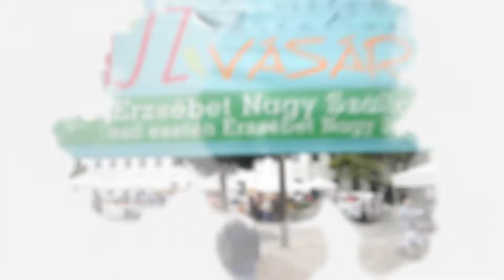Paletta – 2020.06.18 – Atomenergetikai Múzeum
Az atomenergetikai múzeumban a zárt ajtók ellenére is zajlik az élet, bár az utóbbi hónapokban, a veszélyhelyzet miatt főként csak a virtuális térben. Az online tárlatvezetés mellett a múzeum közösségi oldalán hetente többször jelentkezett a fifikus fizikus, online tartották az idén a Teller Ede vetélkedőt, és megjelent egy interaktív mesekönyv is. Ezekről beszélgetünk Enyedi Bernadettel, az atomenergetikai múzeum vezetőjével és Krizsán Árpád múzeumpedagógussal.